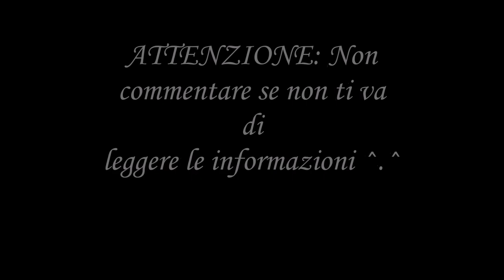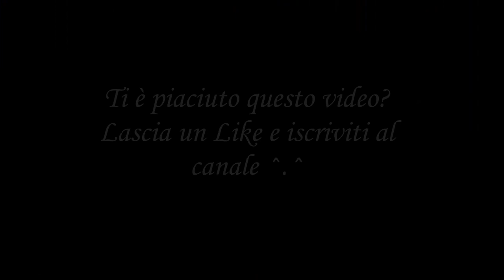💋💄💋 Porta Make up fai da te 💋💄💋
Ciao a tutti, eccomi tornata dopo parecchi mesi di assenza per proporvi un altra creazione all'insegna del riciclo.
Tempo fa, riordinando lo scaffale del disordine (quello dove ripongo gli attrezzi) mi sono resa conto di avere un innumerevole quantità di pezzi di legno troppo piccoli per farci qualcosa di impegnativo. Inizialmente li avevo messi da parte per gettarli nell'immondizia, poi mi è venuto in mente che in realtà potevano tornarmi utili per riciclare una delle tante room box* che avevo in casa e che non mi piacevano più.
Ecco che guardandomi intorno, mi sono resa conto che avevo ben due box per il trucco ( strano ma vero, anche le "ragazze rozze" ci tengono a truccarsi) ma oltre ad essere troppo piccoli, non riuscivo mai a trovare le cose velocemente senza doverle rivoltare sotto sopra.
Dopo essermi fatta un idea di quello di cui avevo bisogno, e di come avrebbe potuto essere seguendo le mie esigenze, ho realizzato il disegno di come volevo che fosse e poi sono passata all'azione.
Ho deciso di decorarlo con carta da parati, perchè tempo fa mi fu regalato uno di questi campionari, io lo accettai con entusiasmo ma poi in realtà lo abbandonai al suo destino, quindi dopo averci riflettuto ho capito che questa poteva essere la volta buona, forse l' unica per utilizzarlo. Ho scelto appositamente le carte da parati più trash che conteneva perchè  stavolta volevo qualcosa di "particolare". L' unica cosa che ho acquistato per questo progetto, sono i pomellini a forma di diamante scelti appositamente per esaltare la "cafonaggine" del porta trucchi.
Facilissimo da realizzare, credo che sia possibile utilizzare lo stesso procedimento per riciclare il cartone spesso.
Provateci e fatemi sapere come va.
Nb.
1)il video è stato girato nel mese di maggio, e editato a settembre in questo lasso di tempo lo stand porta make up è stato messo in funzione e devo dire che regge benissimo sia per quanto riguarda il rivestimento che pulisco almeno due volte alla settimana con un panno umido, sia per quanto riguarda i cassetti che tengono bene le aperture.
2) Mi dichiaro SODDISFATTA sia in termini di praticità che di robustezza
3) E' stato realizzato volutamente i stile trash, se ci fosse stata avrei utilizzato la carta da parati maculata
4) Ti stai chiedendo cosa cacchio sia una ROOM BOX? per farla breve è la realizzazione di un ambiente in scala, generalmente 1:12 pensate ad esempio alla casa delle bambole ecco, la RB è la rappresentazione di una stanza o di un ambiente ( negozio o altro)
vi lascio link di wiki: